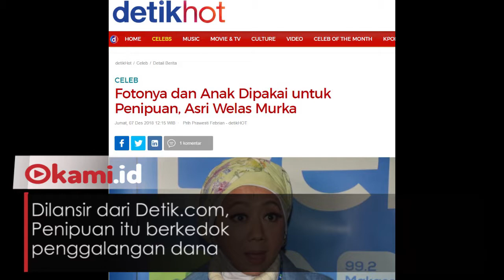Kemarahan Asri Welas Saat Fotonya dengan Sang Buah Hati Dipakai untuk Penipuan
Asri Welas Murka karena fotonya dengan sang buah hati digunakan untuk penipuan

Dilansir dari Detik.com, Penipuan itu berkedok penggalangan dana